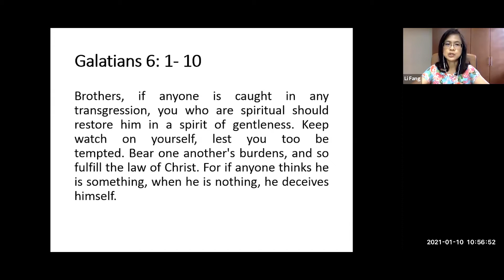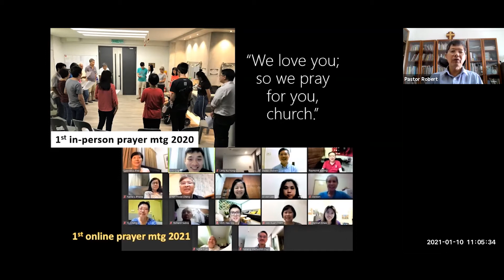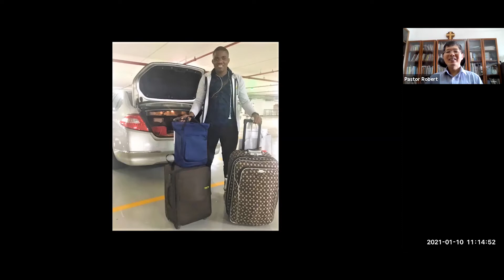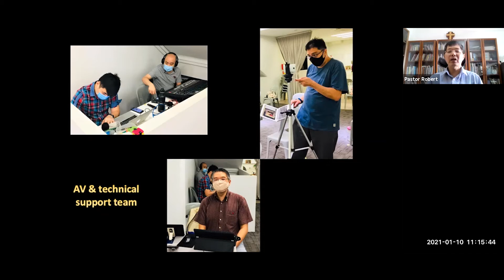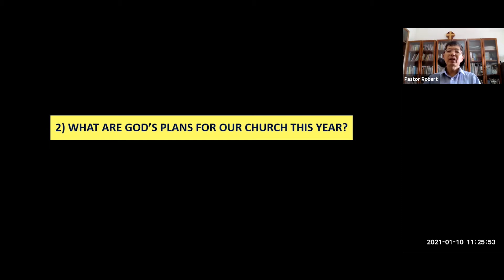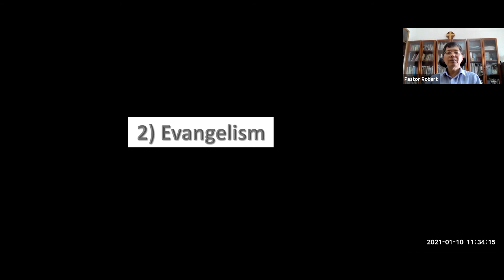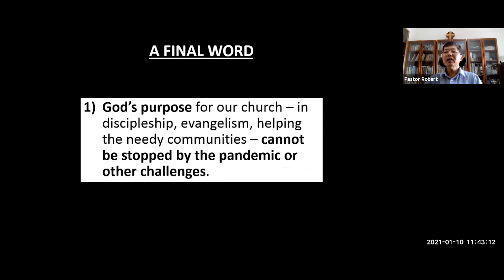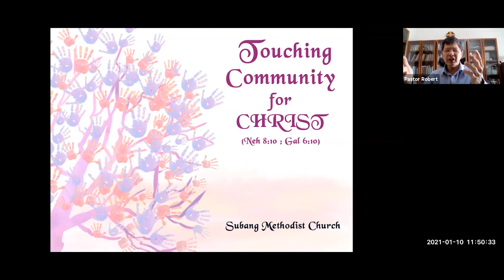SMC Worship Service 10th January 2021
God bless!